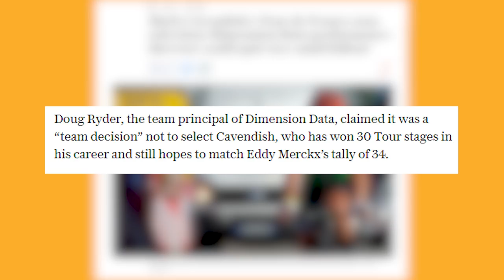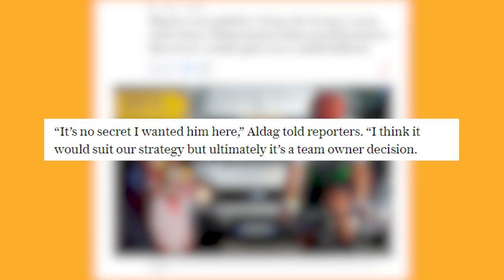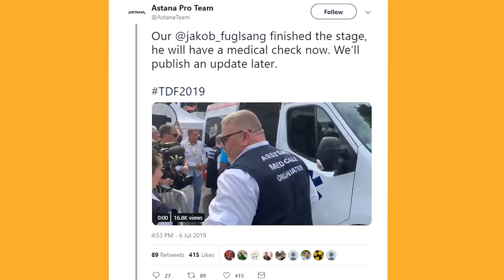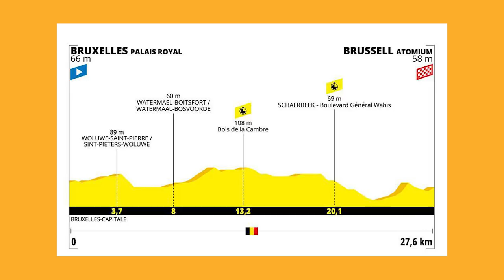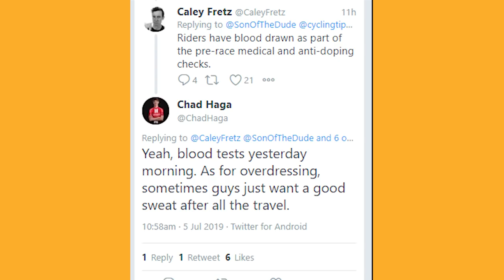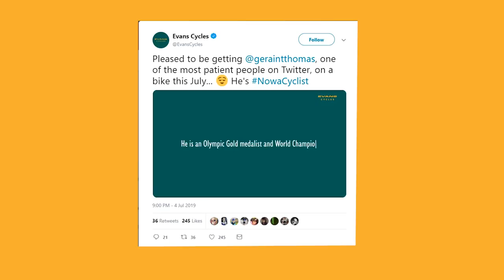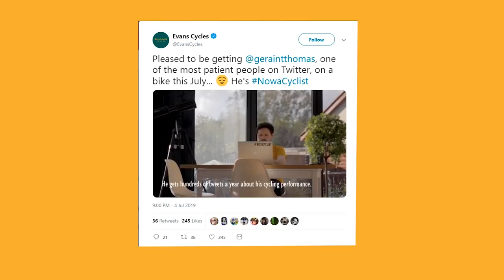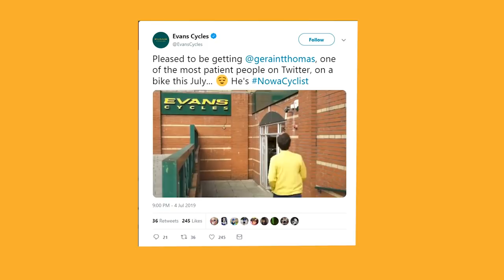Peter Sagan Beaten By.... Who!? Tour De France Stage 1 Review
Not the Jumbo Visma Rider we were expecting to be up there come the sprint... probably not even the second Jumbo rider! No one could have predicted that sprint! Congratulations to Mike Teunissen on an amazing win!!

Other news... Fuglesang crashes, as does Geraint Thomas